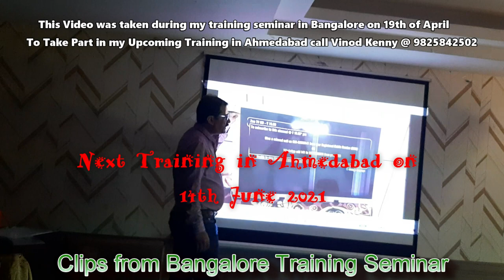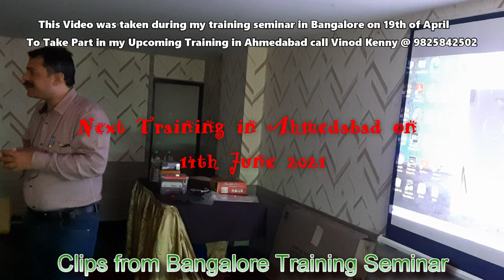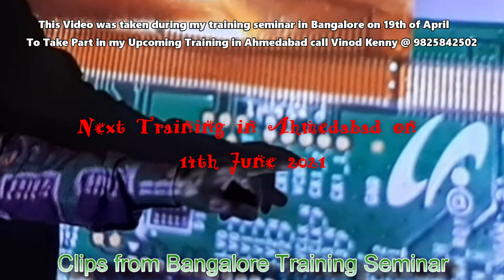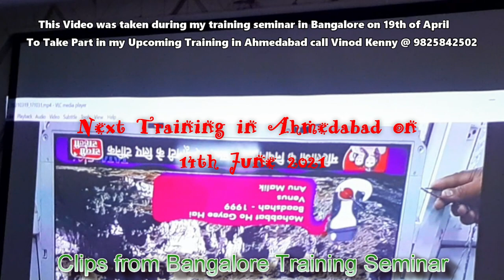Training @ Bangalore#LED TV Training Live Video by Vinod Kenny